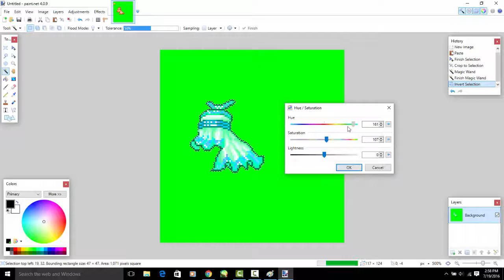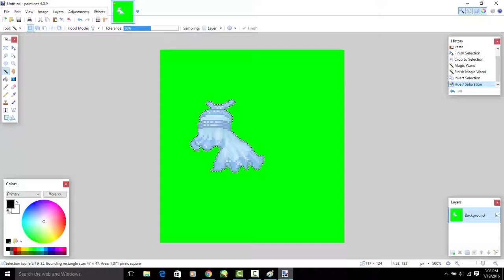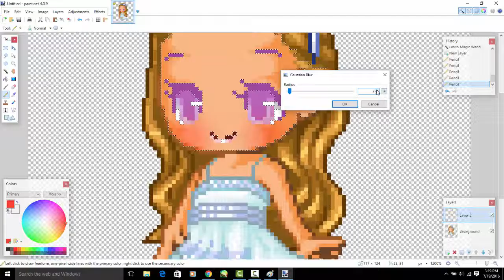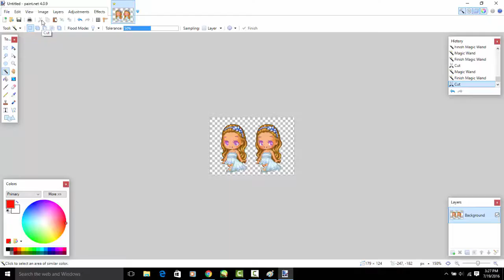☾ the making of olivia ☽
Look! I made an OC with eyes other than those innocent eyes.

Instagram: toedashi (Lana), snapitskat (Kat)
DeviantArt: KatNLlama (Collaborative), ixKat (Kat)
Tumblr: adisneydomo (Lana), ixKat (Kat)

// S O U R C E S    &    C R E D I T \\

Song: Vanic x K.Flay - Can't Sleep